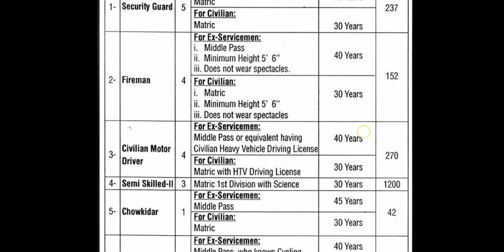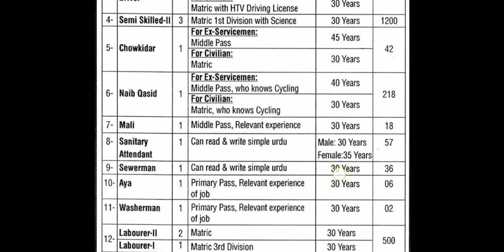Pakistan Ordnance Factories jobs 2020 - apply online - pak POF JOBS 2020 - Pak latest govt jobs 2020